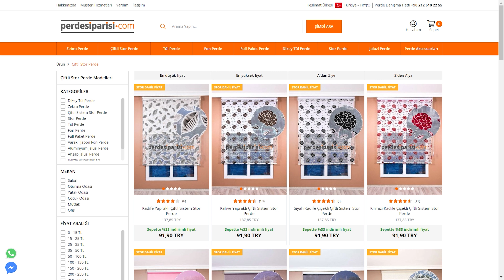Helena Krem Keten Çiftli Stor Perde (4K) PerdeSiparisi.com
Helena Krem Keten Çiftli Stor Perde İnceleme Videosu. Yeni sezon çiftli stor perde modellerimizi ve fiyatlarını aşağıdaki linklerden inceleyebilir, dilerseniz özel ölçü çiftli stor perde siparişi de verebilirsiniz.

MÜŞTERİ HİZMETLERİ

Satış Mağazası Adres ➜ Nuripaşa Mahallesi Zübeyde Hanım
Caddesi No 310 Zeytinburnu / İSTANBUL

OYNATMA LİSTELERİ